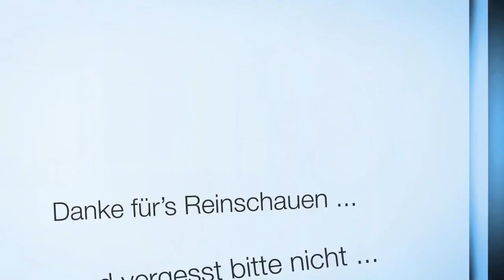95 Jahre Geschichte im Uhrenbau | Laco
Laco ist eine sehr traditionsreiche Firma, die bekannt ist für ihre Fliegeruhren, und noch sehr viel mehr zu bieten hat.

95 Jahre Geschichte im Uhrenbau

0:00 Intro
1:06 Überblick Geschichte
2:56 Laco Heute
3:54 Fliegeruhren Original
5:00 Fliegeruhren Basis
5:51 Sport- und Einsatzuhren
6:20 Chronographen
6:36 Marineuhren
7:13 Spezial Editionen
7:47 Klassik
8:27 Outro

Amazon Links

*** Uhrenzubehör:
Federstegbesteck mit 4 Einsätzen von Bergeon